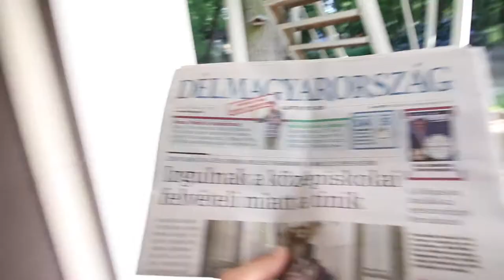Gyerekkorom KEDVENC KAJÁJA